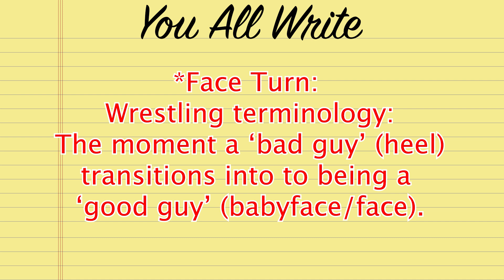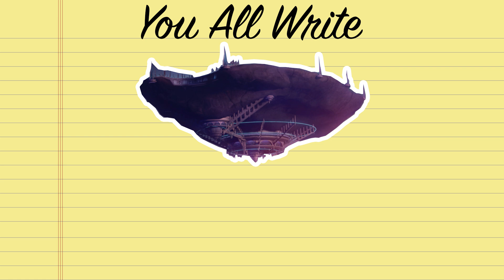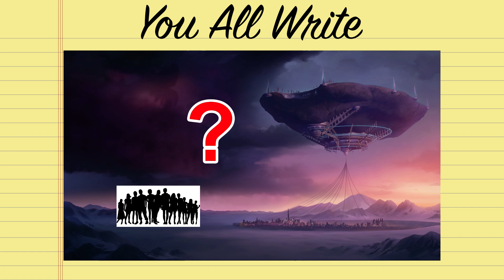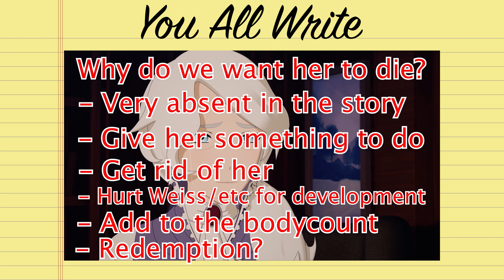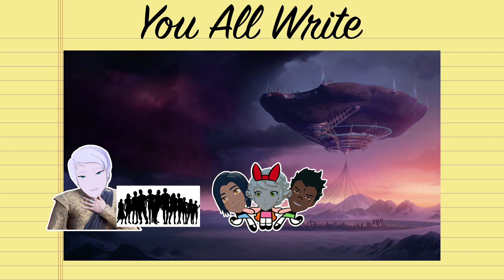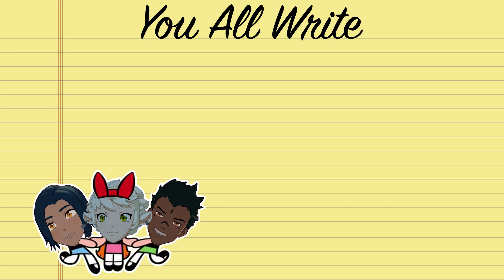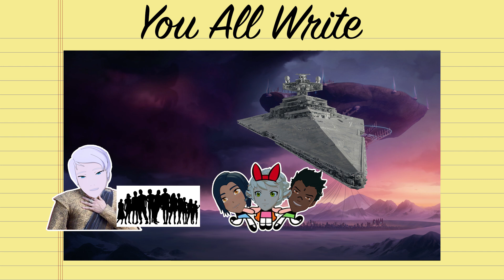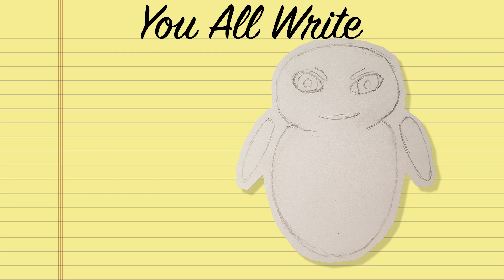How to make the most of Whitley in the second half of Volume 8 - RWBY Theory / Writing / Discussion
Before the second half of Volume 8 starts airing I thought I'd take a look at how we can best use the Schnee's favourite son in our story. Whitley has had a little growth, how can we capitalise on it while keeping the plot flowing? Let's discuss.